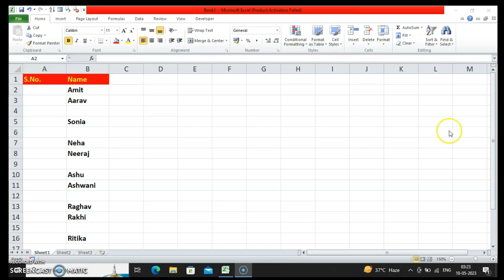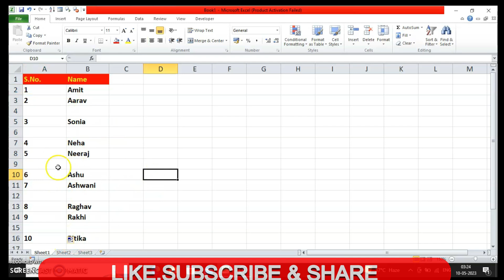Excel Interview Question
In this video, we will cover an Excel interview question.